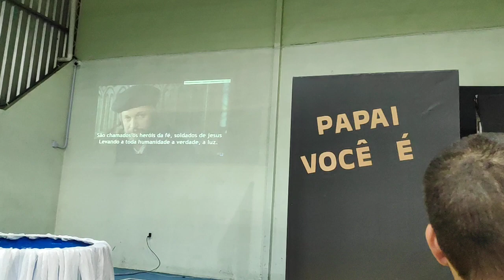Heróis da Fé (Cânticos Vocal) - Quarteto da IASD Central de Tubarão feat. Henrique Ribeiro